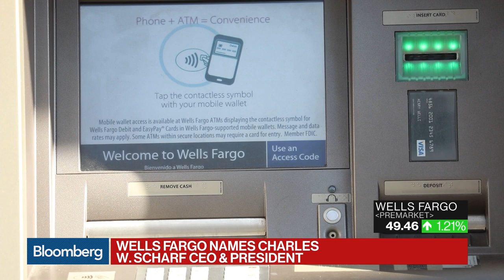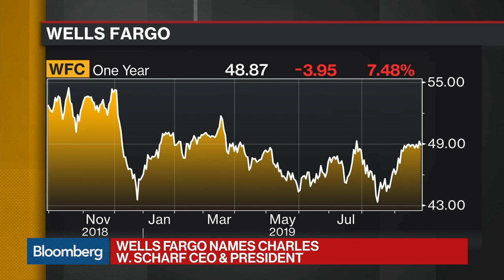Wells Fargo Names BNY Mellon's Scharf as CEO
Sep.27 -- Wells Fargo & Co. has named Charles Scharf as the firm's new chief executive officer, effective Oct. 21. Bloomberg's Sonali Basak reports on "Bloomberg Daybreak: Americas."